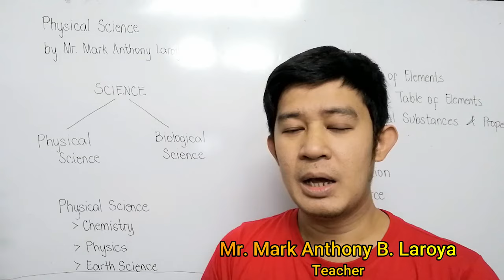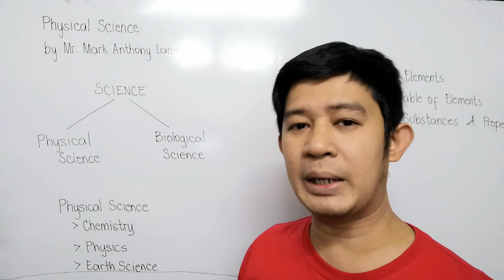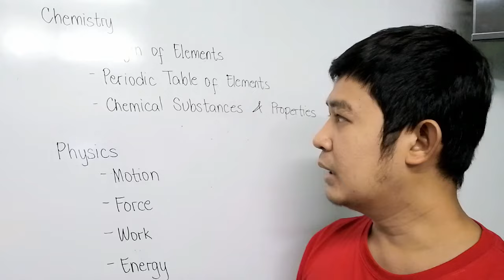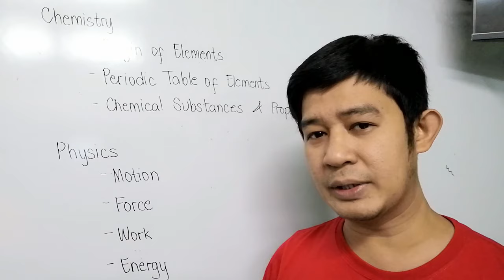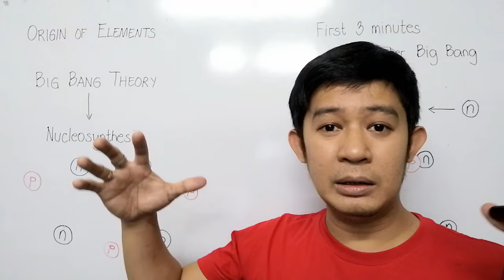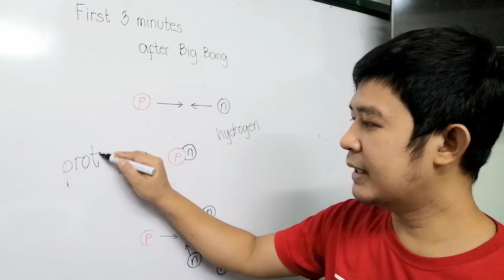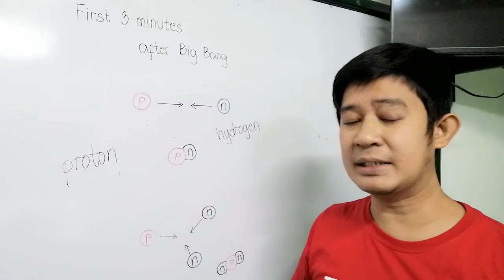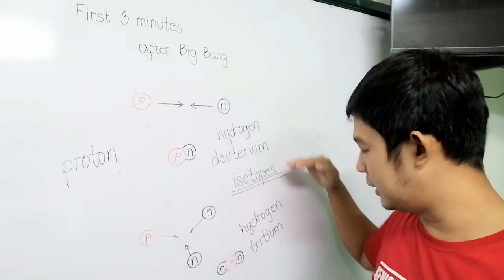Physical Science - Lesson 1 Part 1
This video is the first part of lesson one in Physical Science of G-12(pwede din sa G-11 hehehe). Recorded in IETI College of Science & Technology,Inc. - San Pedro City,Laguna Campus.